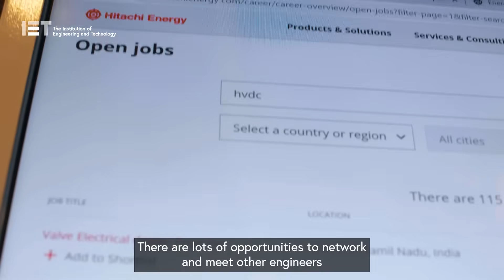A welcome to Berlin for power transmission engineers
The chairs of the ACDC Europe 20206 conference - Dr Ervin Spahic, Grid Planning Manager, WindGrid - Elia Group, and Professor Kai Strunz, TU Berlin – welcome you to Berlin for the 22nd IET International Conference on AC and DC Power Transmission.

ACDC Europe 2026 takes place on 28-29 April 2026, and is the place for all power transmission engineers to learn about the latest research, hear updates on major transmission projects from across Europe, and share technical and strategic knowledge.